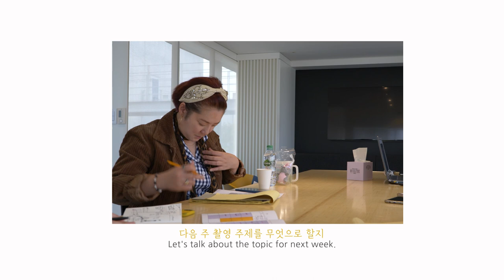[ 서은영의 EL! televi ] #040 실화를 바탕으로 한 영화이야기 / 엘리의 테이스트 가이드 !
* 샤인 (Shine, 1996)
 - 스콧 힉스 감독
 - 제프리 러쉬, 노아 테일러 아민 뮬러 스탈 등 주연
 - ‘라흐마니노프’의 피아노 협주곡 3번으로 전설적인 무대를 남겼던
   천재 피아니스트 ‘데이비드 헬프갓’의 실화 이야기

* 뷰티풀 마인드 ( A beautiful mind, 2001 )
 - 론 하워드 감독
 - 러셀 크로우, 에드 해리스 , 제니퍼 코넬리 등 주연
 - 제 2의 아인슈타인으로 불리고 있는 천재 수학자 ‘존 내쉬’를 바탕으로
   제작한 이야기